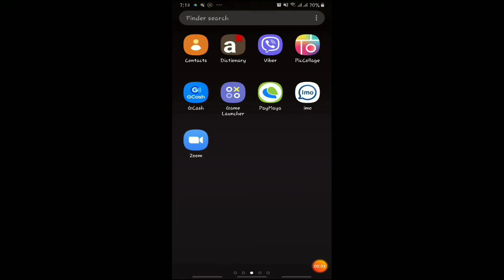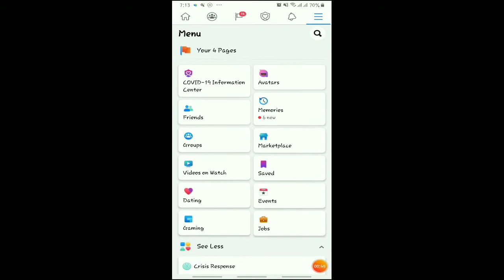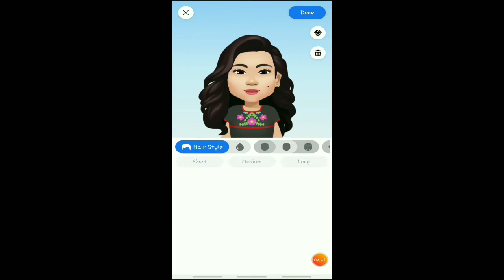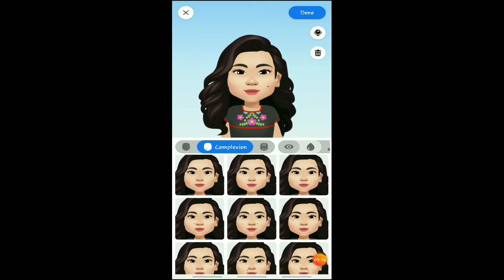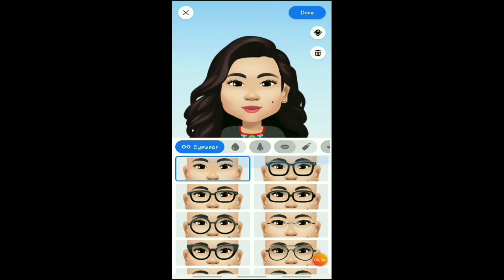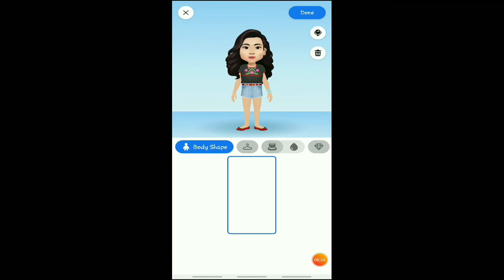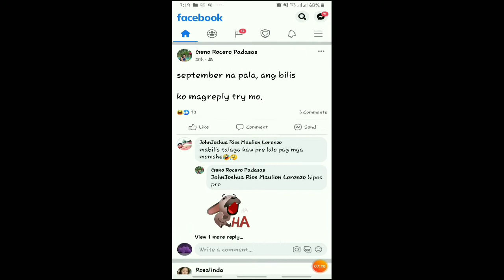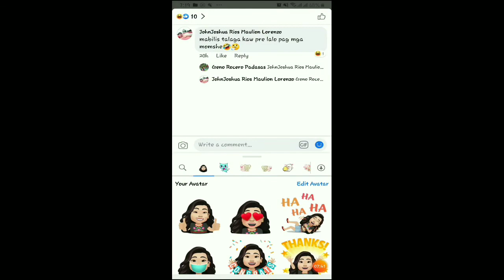How to Make your own Facebook Avatar|Learn with Teacher Jhenn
Have you tried making your own avatar in Facebook? Here is a simple tutorial. Facebook has new feature which let you customize your own virtual lookalike of yourself avatar which you can use as a sticker in comments and Messenger. Check out this video.